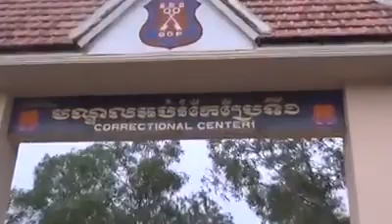3 youth activists released on bail 22 Aug 2014